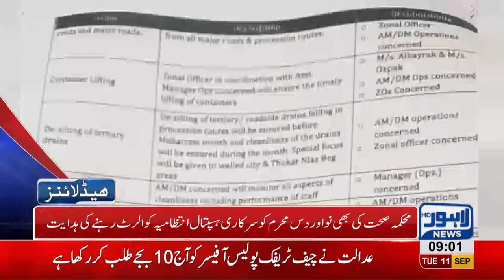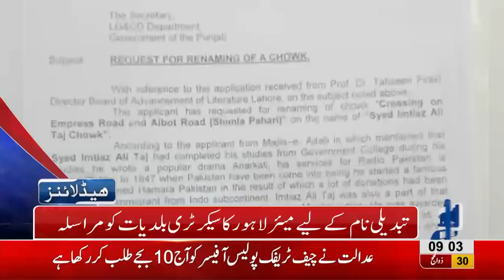09 AM Headlines Lahore News HD – 11 September 2018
Watch 09 am headlines: Weather Overcast in Lahore - Youm Ashoor dated 21st of September - Tight security measures in city throughout Muharram - Governor Punjab Chaudhry Sarwar distributes medals among police officers - A watchman's son bags first position in BSC - Punjab cabinet to expand and much more.